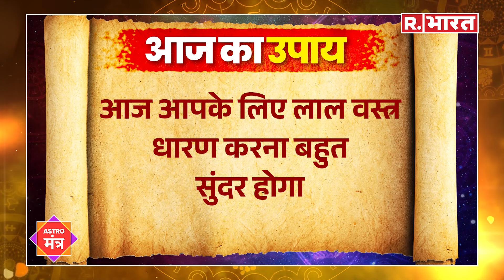Astro Mantra: जानिए आज का उपाय, घर से निकलने से पहले करें ये काम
रिपब्लिक भारत प्रतिदिन आपको दिन की शुरुआत से पहले आपके राशि के बारे में वो सब कुछ बताता है, जो कुछ आप जानना चाहते हैं। आपका दिन कैसा रहेगा? आपके लिए शुभ रंग और शुभ अंक क्या है। कौन सी दिशा आज दिशाशूल रहेगी। इसके अलावा आपको क्या करना चाहिए और क्या नहीं करना चाहिए...आपको किन बातों का विशेष ध्यान रखना है। घर से अगर किसी अच्छे कार्य से निकल रहे हैं तो किसकी पूजा और कौन सा मंत्र जपकर निकलें ऐसे ही तमाम आपके सवालों का जवाब दे रहे हैं जाने-माने एस्ट्रोलॉजर आचार्य राज मिश्रा...